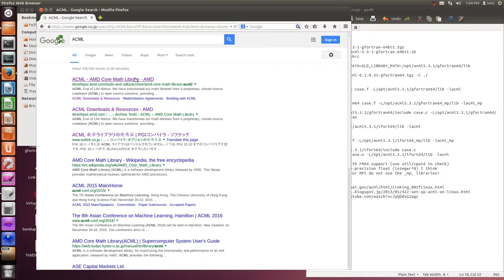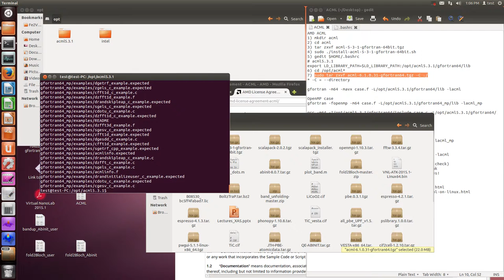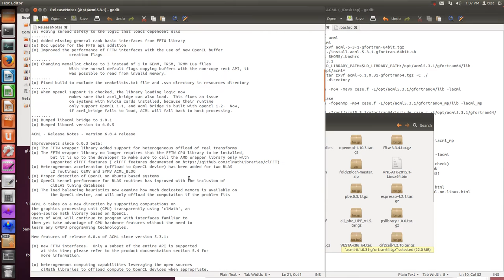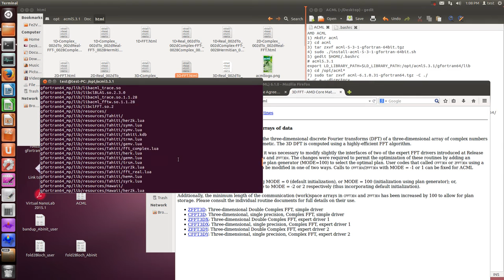acml-6.1.0.31 (update form amcl-5.3.1)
AMD ACML
1) mkdir acml
2) cd acml
3) tar zxvf acml-5-3-1-gfortran-64bit.tgz
4) sudo ./install-acml-5-3-1-gfortran-64bit.sh
5) gedit $HOME/.bashrc
# acml5.3.1
export LD_LIBRARY_PATH=$LD_LIBRARY_PATH:/opt/acml5.3.1/gfortran64/lib
6) cd /opt/acml*
7) sudo tar zxvf acml-6.1.0.31-gfortran64.tgz -C ./
* -C = --directory

□ using
gfortran -m64 -mavx case.f -L/opt/acml5.3.1/gfortran64/lib -lacml

◇ OpenMP case
gfortran -fopenmp -m64 case.f -L/opt/acml5.3.1/gfortran64_mp/lib -lacml_mp

gcc -m64 -I/opt/acml5.3.1/gfortran64/include case.c -L/opt/acml5.3.1/gfortran64/lib -lacml -lgfortran

ifort case.f -L/opt/acml5.3.1/ifort64/lib -lacml

◇ OpenMP case
ifort -openmp case.f -L/opt/acml5.3.1/ifort64_mp/lib -lacml_mp

gcc -c -I/opt/acml5.3.1/ifort64/include case.c
ifort -nofor-main case.o -L/opt/acml5.3.1/ifort64/lib -lacml

fma4 is for cpus with FMA4 support (use util/cpuid to check)
int64 is for double-precision float (integer*8) I think
mp is for openmp. For MPI do not use the _mp_ libraries!